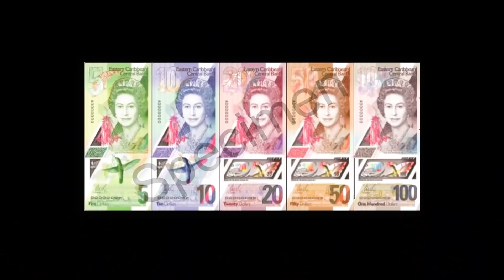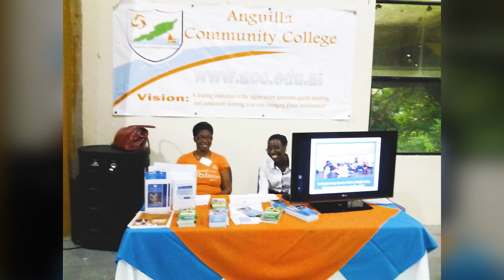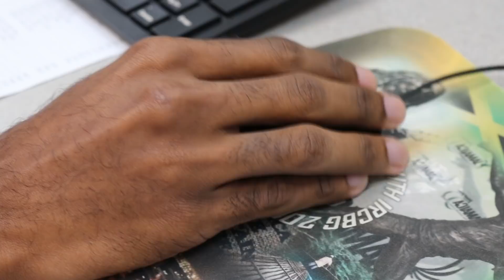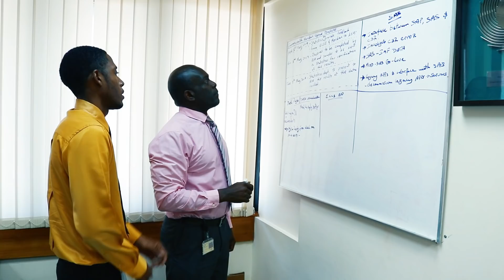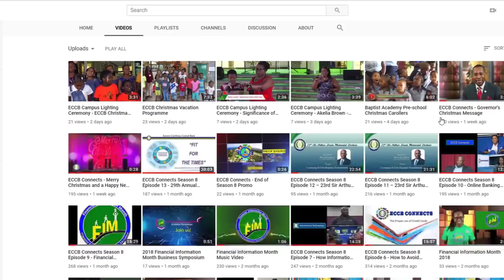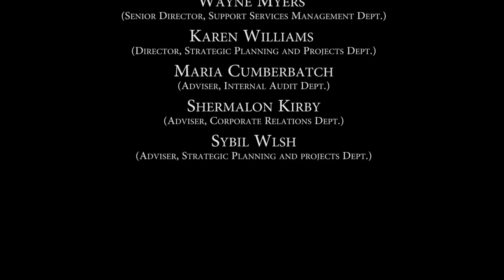ECCB Connects Season 10 Episode #1 - ECCB Bright Sparks Programme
To kick off this season, we focus on the ECCB Bright Sparks Programme, which provides the opportunity for students who are pursuing studies in Information Technology, to gain first-hand experience in an IT working environment.